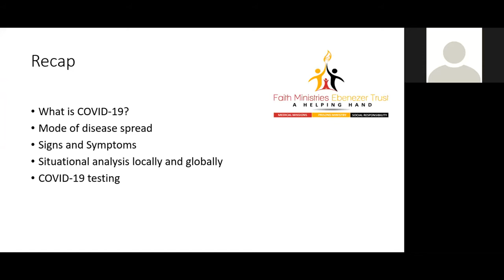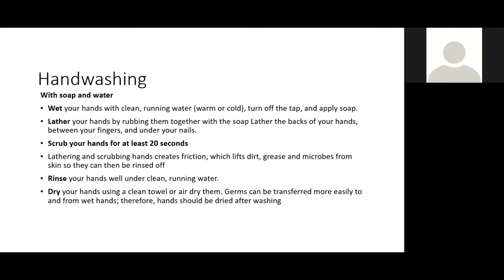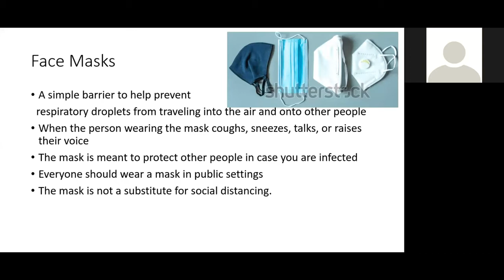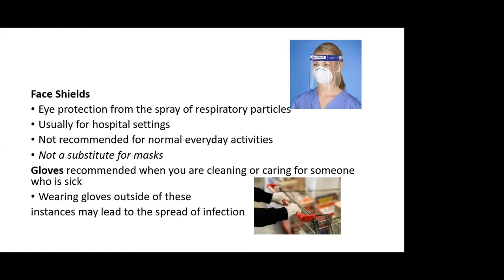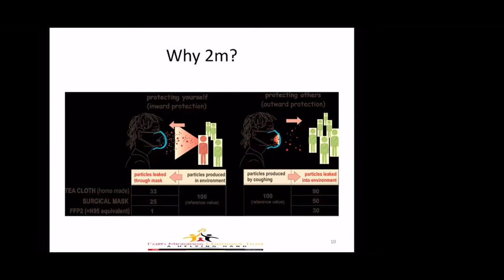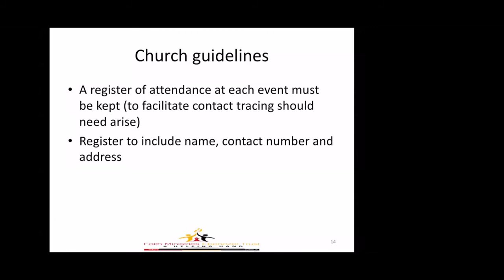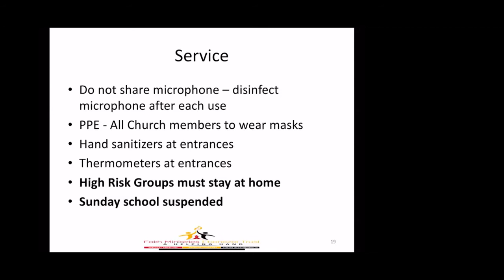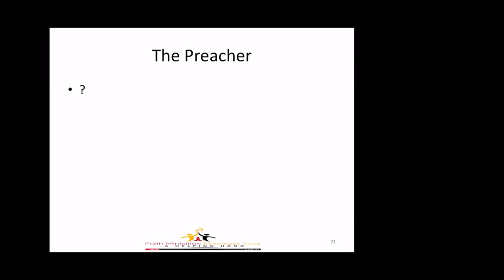Faith Ministries COVID 19 Training day 2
Faith Ministries COVID 19 Training day 2. Zoom webinar recording.